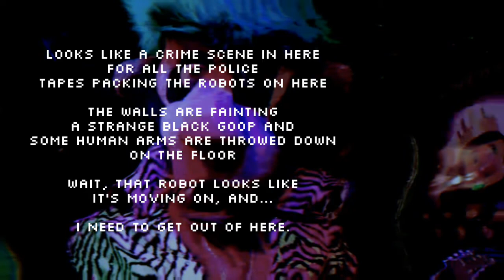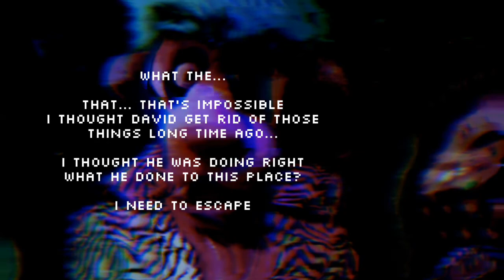Party Delusions l Mario is Missing Cover l Birthday Special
Looks like someone is stepping on The party.

Finally i make an Mario is Missing Cover
Just with a little Changes

Based on: JakeNeutron
MIDIs: @Dave-Cm and @racismasaperson
Cast:
B3
Waffles
K.B 2.0
Shaya
B3nny (B3 Fan)
OG song: @FireMarioFan
Edition: Me